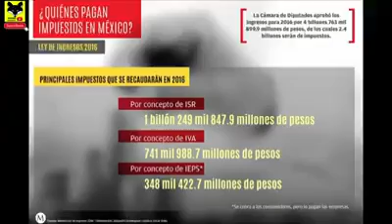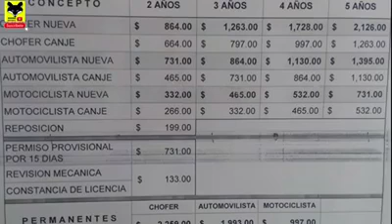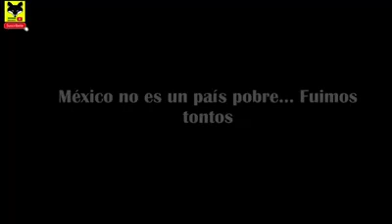Por algo mejor